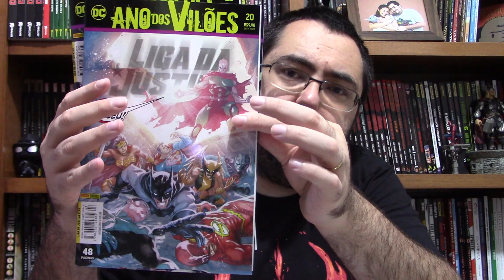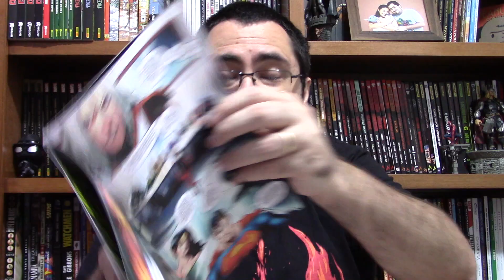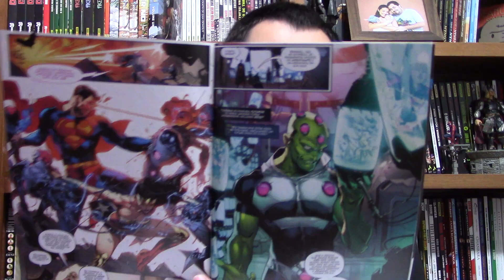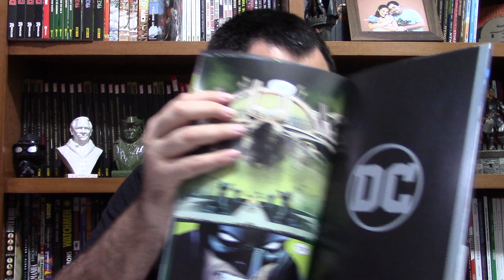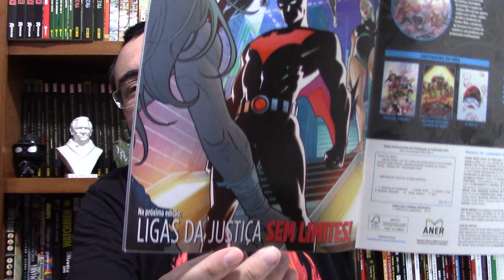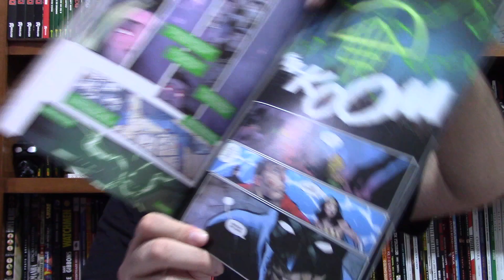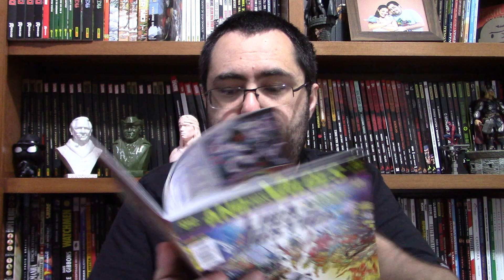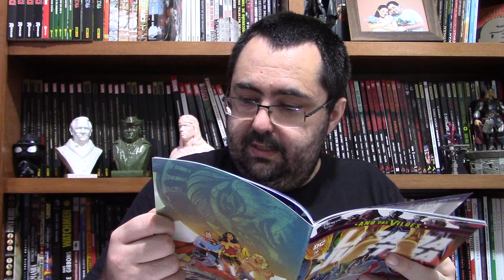O FINAL DA LIGA DA JUSTIÇA DE SCOTT SNYDER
Comentários sobre as os números 17 a 22 da mensal da Liga da Justiça, revisa que atualmente é escrita pelo roteirista Scott Snyder.

Liga da Justiça é uma série da DC Comics lançada no Brasil pela Panini Comics.